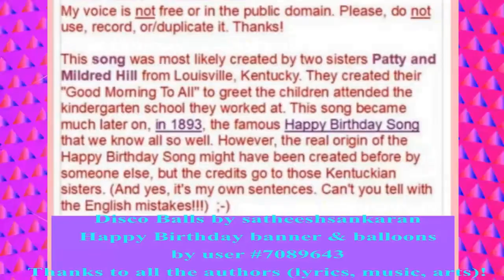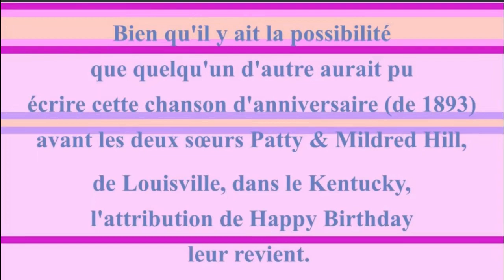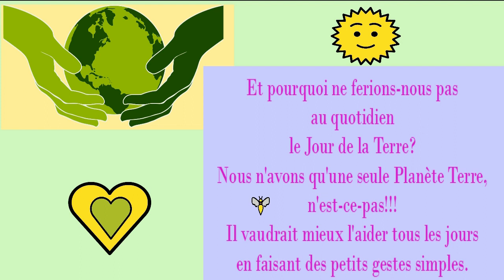2 CHANSONS + 1 VIDÉO BONUS 🎂 JOYEUX ANNIVERSAIRE TOLEK 🎈- Version Années 80 -